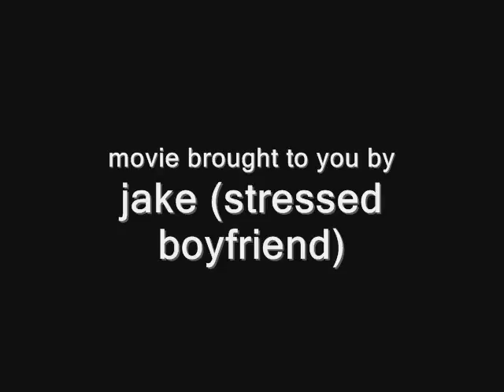STRESSED (the movie)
i made this with my friends a while back and finaly peiced it together. it doesnt really have a plot, and its supose to not make any sense what so ever...its mainly about madys boyfriend..and hes an up tight gay bastard, so this is about him a little bit...please tell me what you think